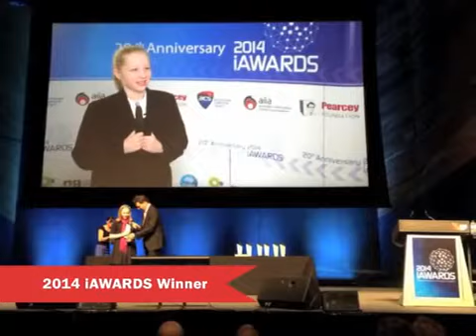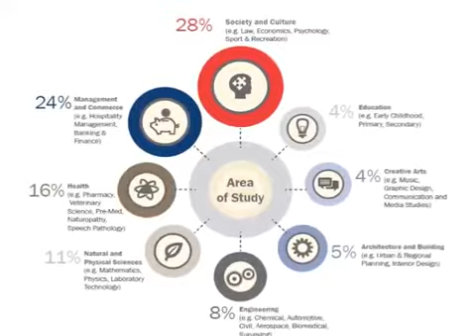St Aidan Year in Review 2014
St Aidan’s Anglican Girls' School is an independent, Anglican, day school for girls, located in Corinda, a western suburb of Brisbane, Queensland, Australia. It was named after Aidan of Lindisfarne, an Irish saint.

Founded in 1929 by the Sisters of the Society of the Sacred Advent, the school has a non-selective enrolment policy and caters for approximately 800 students from Kindergarten to Year 12. Along with St Margaret's Anglican Girls School, it remains a school run by the Sisters of the Society of the Sacred Advent (part of the Anglican Diocese of Brisbane).